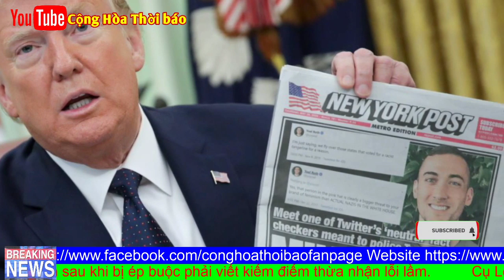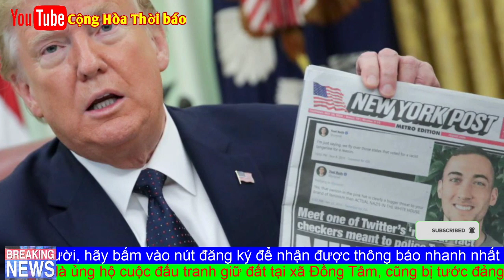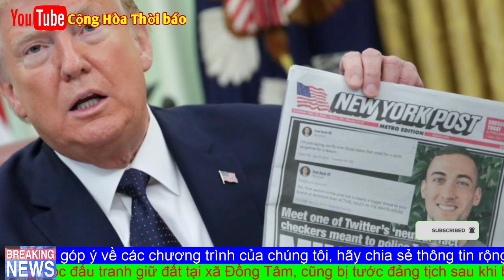Toang - Mỹ công bố, TQ đang trở thành mối đe dọa cho phương Tây?